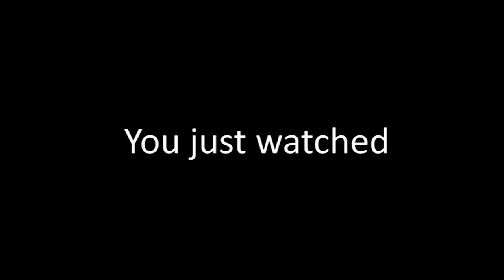Christmas and New Year's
so, this time, i sorta talked about two different things